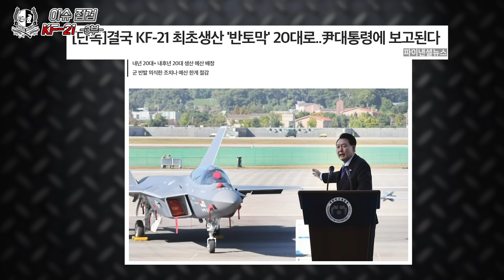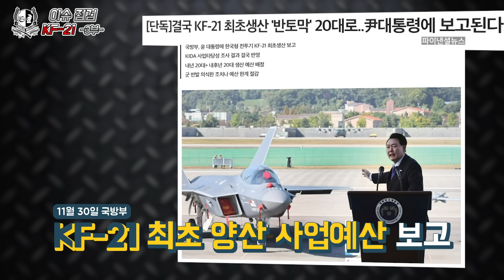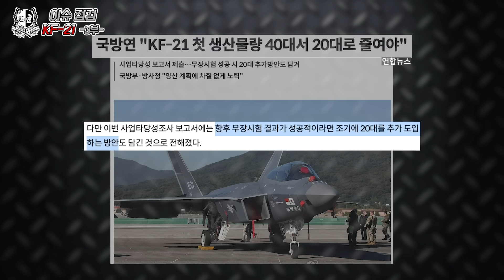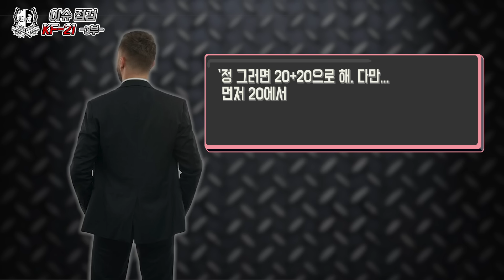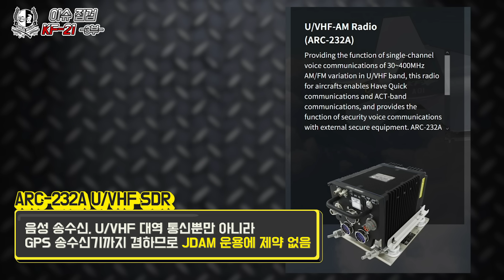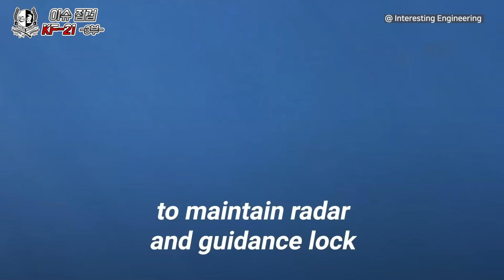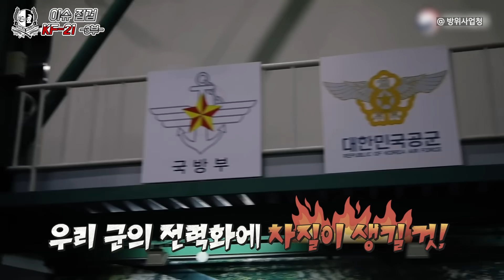[이슈점검] KF-21, 결국 반토막! 이게 최선인가?